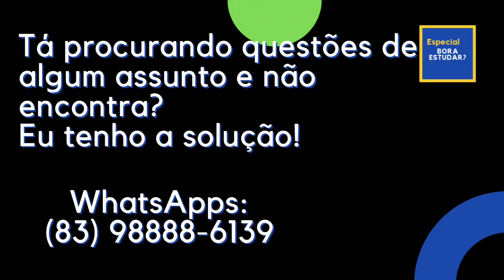Apostilas de questões | LEIS, NRs